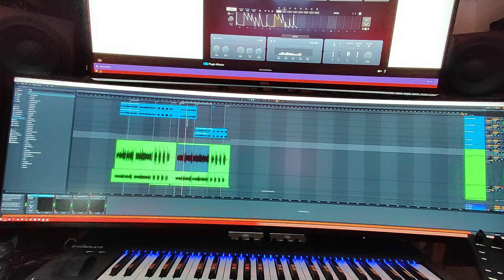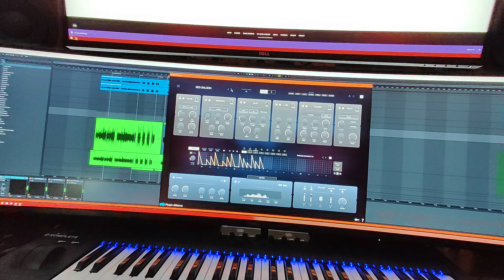Tantra 2 testing testing 123